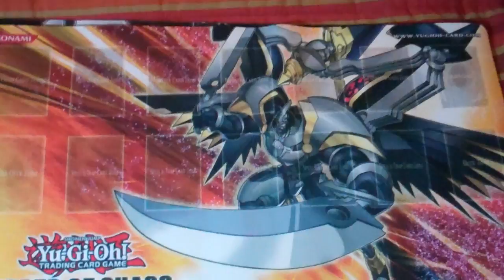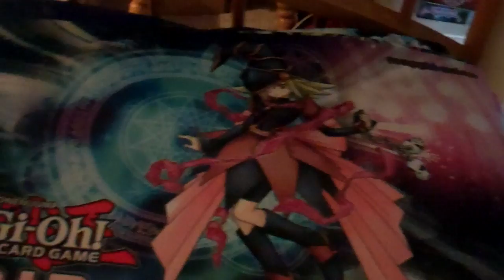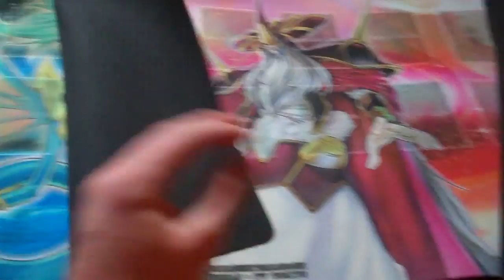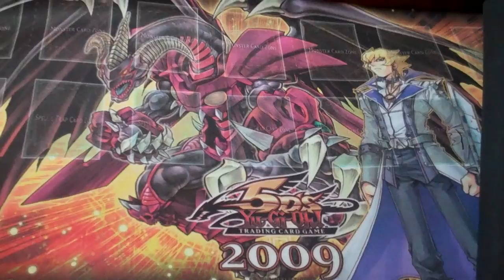KyleBowling1Trades: Playmat Update! 2 for $30!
Only selling. Shipping for outside the USA is $15.00